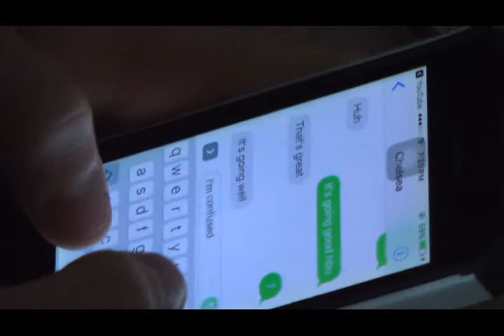How Music Inspires me BTS